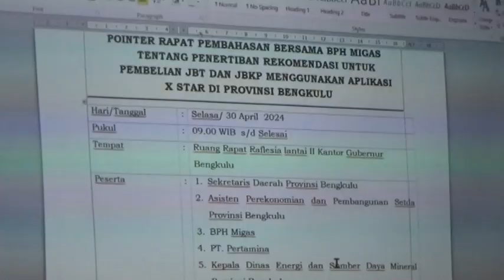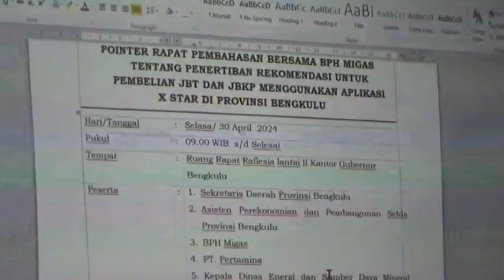Pemprov dan BPH Migas Bentuk Sistem Pembelian BBM Nelayan dan Petani